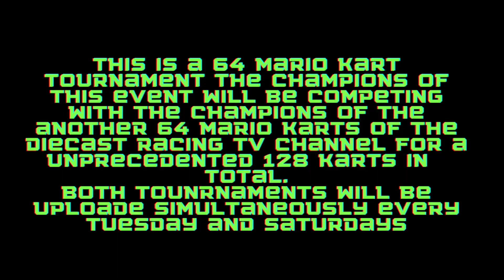MARIO KARTS RACE | DIECAST RACING 4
nintendo mariokart characters competing for the championship .
you will see mario ,luigi, peach in a diecast race in a hot wheels mario track.
mario karts championship with hot wheels fat track race
mario kart tournament day competing in a diecast mario karts circuit racing
enjoy this speedway  mario karts
Simultaneously event in Diecast Racing TV
Remember this is a 13 and over diecast channel.

augmoto track